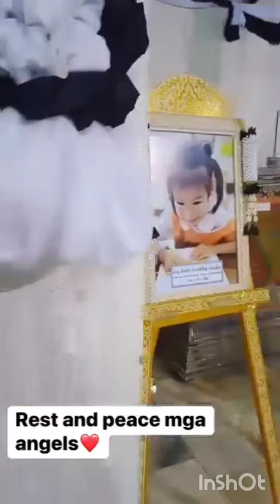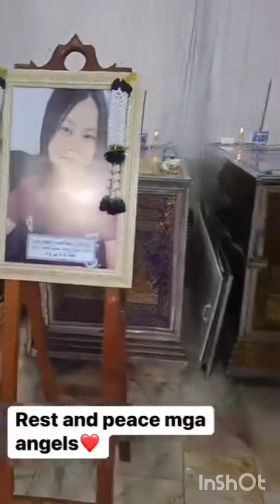Namen dukni Bus accident ongemingna bi,sa sak 22 teacher 3 janggi gimaniko manaha😭🙏